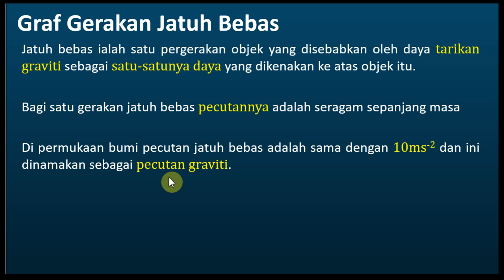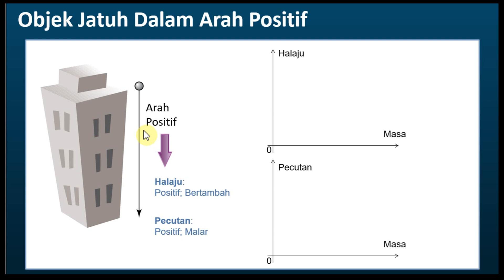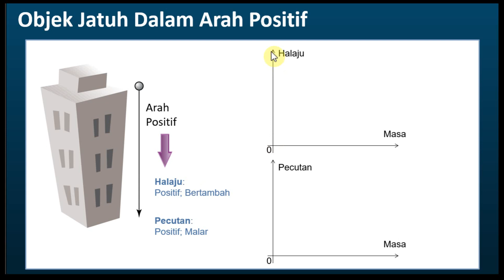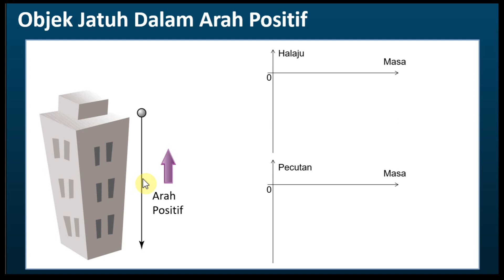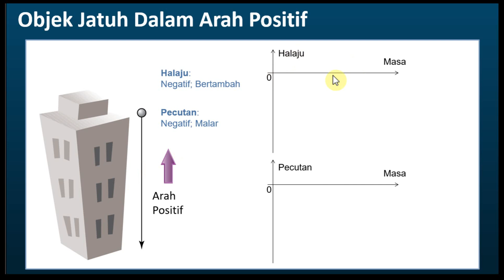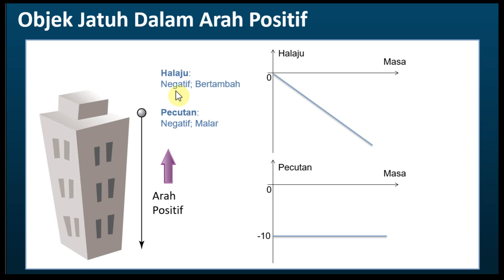Fizik Tingkatan 4 KSSM Bab 2 I Graf Gerakan Jatuh Bebas - Objek Jatuh Dlm Arah Positif (I)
Fizik Tingkatan 4 KSSM Bab 2 Daya dan Gerakan I
Graf Gerakan Jatuh Bebas - Objek Jatuh Dlm Arah Positif (I)